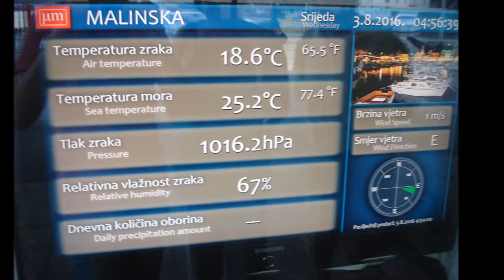MALINSKA; Meri Cetinić - More, more...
Meri Cetinić - More, more...
Malinska, 3. kolovoza 2016.